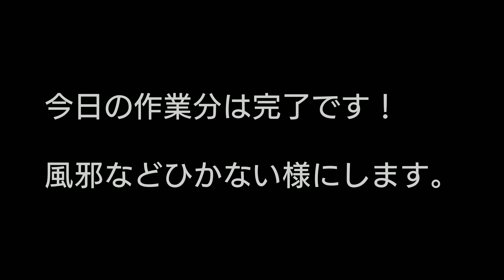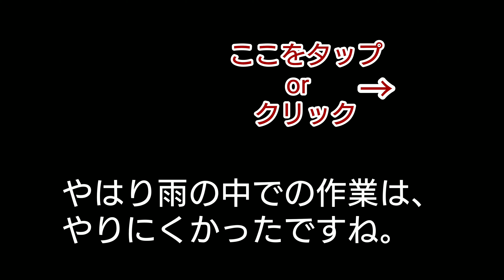【庭師・夫婦で独立】＃114 雨の日の剪定、刈り込み作業。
今回は、雨の中での作業になりました。雨降りの日が続き、今後の作業予定を考慮しますと天候も関係無くなってきます。
晴天時と比較して、疲労度が違いますね(笑)
まるさんも私も、疲労困憊でした😅

・秀～このチャンネルの運営者

・まる～秀のカミサン(チャンネルの支配者)

・クッキー～チワワ♂